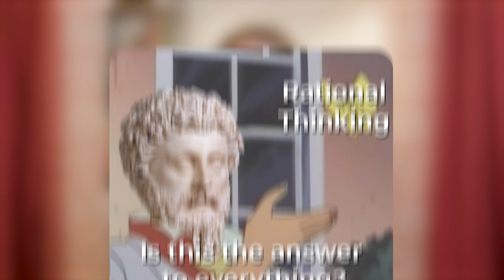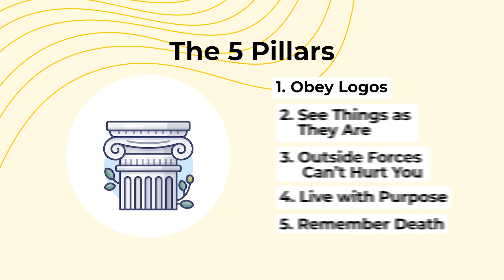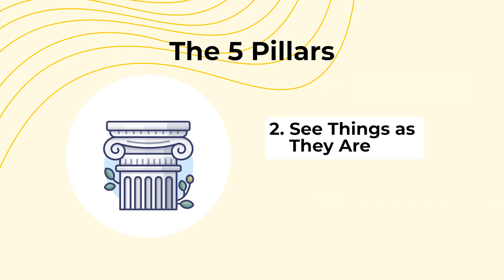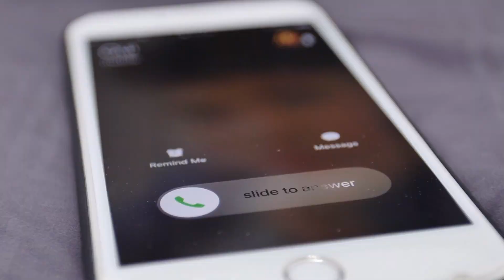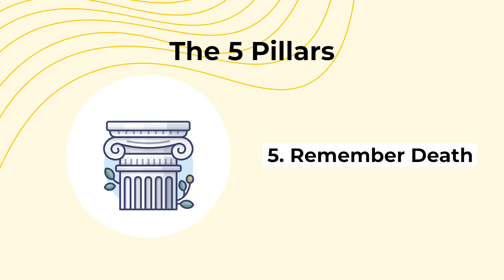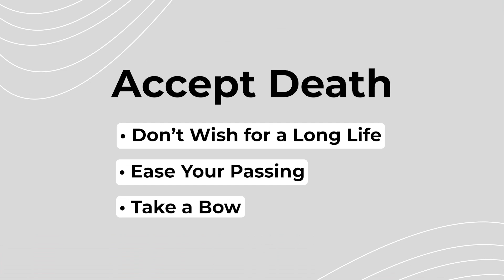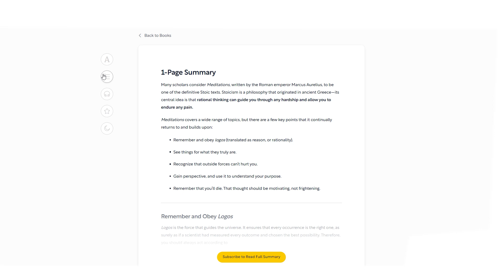Meditations | Book Summary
Shortform makes the world’s best guides to non-fiction books. To learn more about Meditations and hundreds of other important titles, go to:

In his personal journals, entitled Meditations, Roman emperor Marcus Aurelius reveals the fruits of the ancient philosophy of Stoicism. It’s known as one of the definitive Stoic works. Throughout the text, Aurelius gives his personal insights on using Stoicism to overcome any hardship and live a good life.

0:00 Intro
0:59 What Is Stoicism?
2:02 Obey Logos
3:00 See Things as They Are
5:34 Outside Forces Can't Hurt You
8:34 Live with Purpose
9:52 Remember Death
12:11 Conclusion